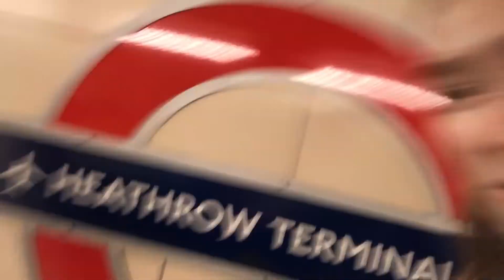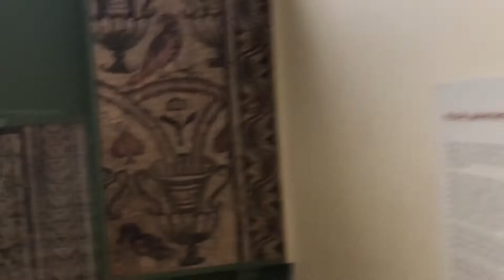24 Hour Travel Day - London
Sorry this has taken so long to upload. I tried a vlog style for this video, but didn’t go as planned.
Hope you still enjoy!
Day 1 in London, Day 1 in Europe
Keep following along for the rest of the Europe videos